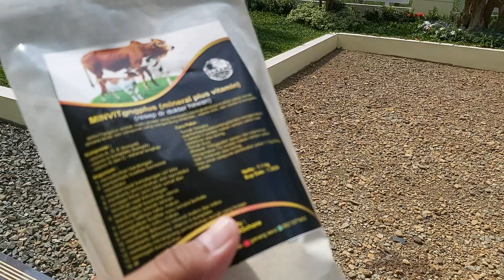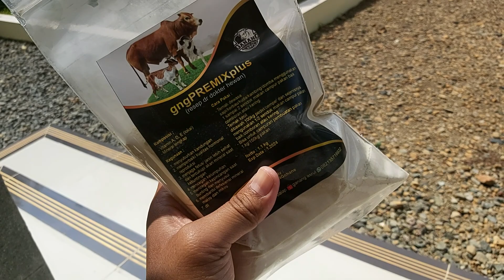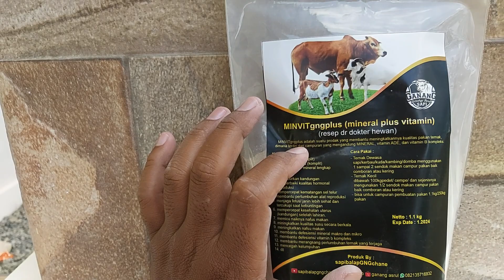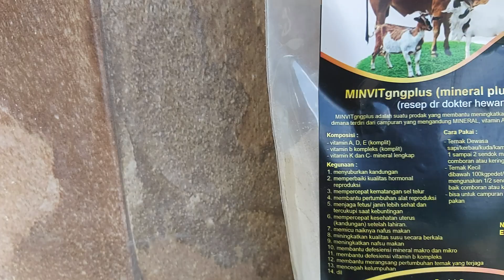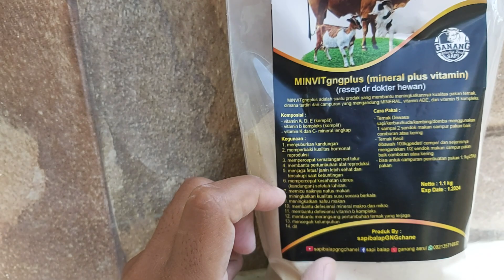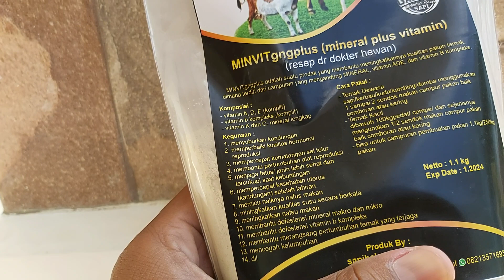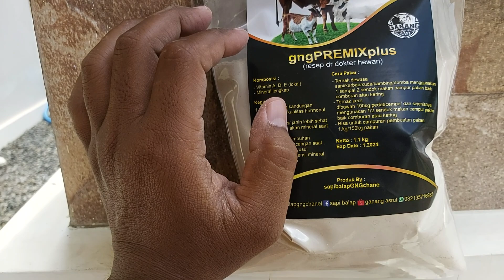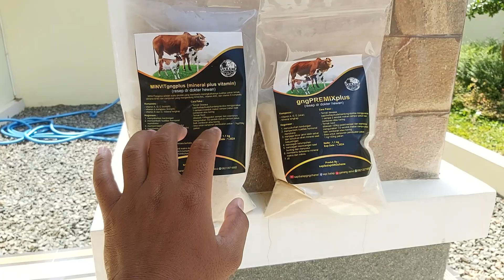mineral dan vitamin penyubur kandungan untuk sapi kambing domba kerbau kuda.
prodak MINVIT PLUS dan gngPREMIX PLUS ini salah satu dari hasil kerjasama dengan teman saya, di hasilkan prodak minivit dan gngpremixplus yang cukup premium dan proses peracikan menggunakan sistem RESEP dari dokter hewan berpengalaman di bidan nutrisi dan kesehatan ternak.

PRODAK INI BISA DI AKSES VIA SHOOPE
(dari kita ADA PROMO GRATIS ONGKIR EXTRA)
bagi yang paham prosesnya gratis ongkir ini membantu dalam pembelian.

untuk sementara saya titipkan di marketplace punya istri saya.

bisa klik link di bawah ini :

1. GNGPREMIXPLUS

klik aja link pembeliannya.

2. MINIVITGNGPLUS

klik saja link di atas.

3. kalo mau datang ke rumah saya bisa klik link di bawah ini, langsung terhubung dengan google maps atau bisa telfon di nohp saya langsung 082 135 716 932 (kusus telofn saja)

link alamat rumah saya klik di atas